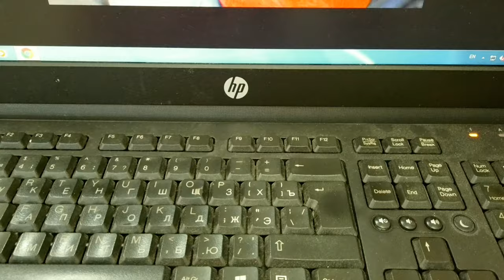Карантин Aliexpress Свободное посещение школ и Семейный карантин новые меры против коронавируса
мой vlog
Коронавирус 2020 Карантин. Что это такое? Как подготовится? Чем запастись? Объявление пандемии.
Напишите в комментариях: Как вы готовитесь к карантину?
11 марта 2020 года ВОЗ признала эпидемию коронавируса пандемией. Это означает что масштаб эпидемии затронул уже множество стран в мире, а смертность от болезни превысила допустимые нормы и масштабы если такие вообще существуют. Распространение коронавируса между странами, от города к городу и от человека к человеку набирает ужасающих темпов. Есть только один способ уберечь себя от эпидемии - это добровольная самоизоляция или карантин. Карантин (с итальянского каранте - сорок дней и ночей) -  это комплекс ограничительных и режимных противоэпидемических мероприятий, направленных на ограничение контактов (изоляцию) инфицированного или подозреваемого в инфицированности лица (группы лиц), животного, груза, товара, транспортного средства, населённого пункта, территории, районов, областей и т. д. Карантин подразумевает полную изоляцию эпидемического очага даже с вооружённой охраной по периметру.  Само слово карантин было впервые использовано в Италии во времена когда в мире бушевала эпидемия черной смерти или чумы. Оно означало что все корабли прибывшие из Египта или Константинополя были обязаны простоять в порту не выходя на берег 40 дней. За нарушение карантина применялись различные меры. Нарушителя могли поймать и сжечь заживо. Повсеместно применялась смертная казнь даже без предварительного заключения.
Коронавирус давно уже преодолел пределы Китая и её основные очаги в мире хорошо известны. Это кроме самого Китая, Италия, Иран, Южная Корея, Испания, Франция и Германия. Во многих странах в мире введены карантинные мероприятия. Людям запрещается собираться толпой, запрещены все массовые мероприятия, под запретом спортивные игры и походы в кино. В школах объявляют вынужденные каникулы как минимум на 3 недели. Не рекомендуется пользоваться общественным транспортом, как наземным так и подземным. Запрещаются как авиа перелеты так и поездки железнодорожным транспортом. В очередях в магазинах рекомендуют находится на расстоянии в 1,5 метра, носить маски и желательно очки, а так же не прикасаться грязными руками к лицу и глазам. Чаще мыть руки и соблюдать правила личной гигиены.
Что же делать если вы решили прибегнуть к самоизоляции подозревая у себя симптомы  коронавируса или же просто решили отсидеться пока не будет снят карантин в вашем регионе. Чем необходимо запастись на длительную изоляцию дома. Первое о чем стоит подумать это запасы питьевой воды из расчета 4 литра воды на человека в сутки. Так же проверьте достаточно ли у вас запасов хлеба и туалетной бумаги. Особых рекомендаций в отношении диеты не существует, есть можно все. Приоритет продуктам, поддерживающим иммунитет. Рекомендуется запастись такими припасами, как рис, макароны, крупы, фасоль - их можно долго хранить. Эксперты Всемирной организации здравоохранения также рекомендуют не отказывать себе в продуктах, которые могут скрасить ваше вынужденное заточение - шоколад, кофе, печенье, орехи. Рассчитывайте что продуктов должно хватить на 2 или 3 недели. Запаситесь дезинфицирующими средствами, влажными салфетками, одноразовыми салфетками на случай насморка, мусорными пакетами, поскольку одной из самых больших проблем самоизоляции может стать бытовой мусор. Заворачивайте его в 2 или даже 3 мусорных пакета. Хорошенько проветривайте помещения, а еще лучше - все время держите приоткрытым окно.
Если вы все же заболели, не занимайтесь самолечением. Никаких профилактических средств против коронавируса не существует. Ни тонна витамина С в виде апельсинов, ни парацетамол (в любых дозах) вам не помогут, если вы уже заразились. Все, что можно сделать в домашних условиях, - сбивать температуру, если она появится. До появления симптомов не стоит предпринимать ничего. Если вы на постоянной основе принимаете какой-либо препарат, позаботьтесь о том, чтобы у вас был запас на несколько недель вперед. Если вы оказались в карантине в одиночестве, обязательно ежедневно сообщайте о вашем самочувствии близким.
И самое главное, напоминают медики, - не забывайте о своем психическом состоянии. Если ваше самочувствие позволяет, смотрите кино, читайте книги, слушайте музыку, общайтесь с близкими по телефону.